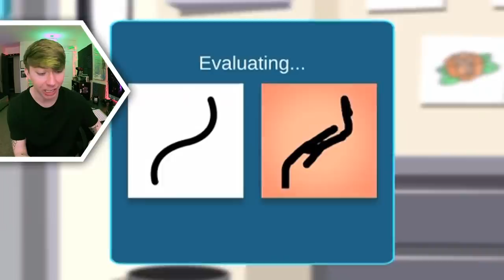INK INC. - TATTOO TYCOON (3 Free iPhone Games)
Lonnie plays Ink Inc. - Tattoo Tycoon, Sausage Wars.io & Spear.io 3D for iPhone!

Games played:
Sausage Wars.io
Ink Inc. - Tattoo Tycoon
Spear.io 3D

🐦TWITTER » @lonnie
📷 INSTAGRAM » @lonnie